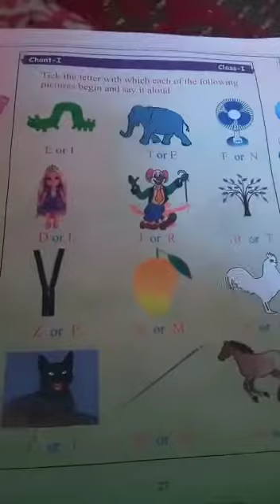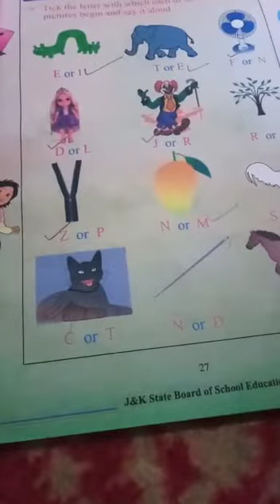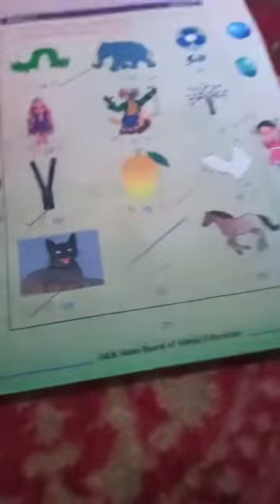Ist English by shakeela bano